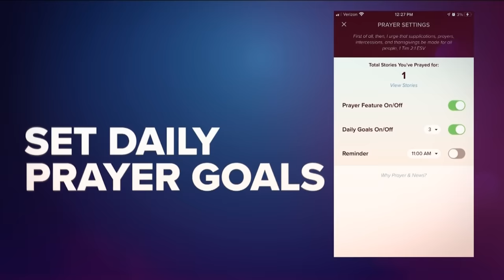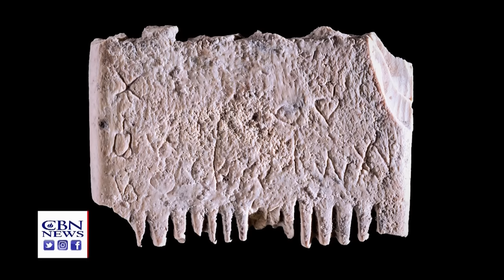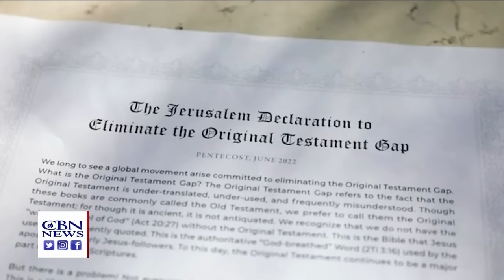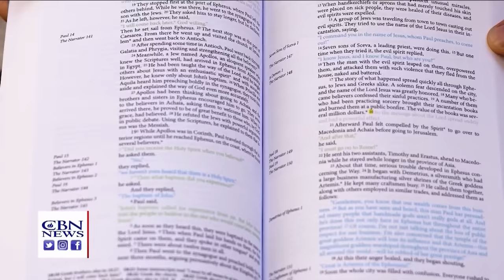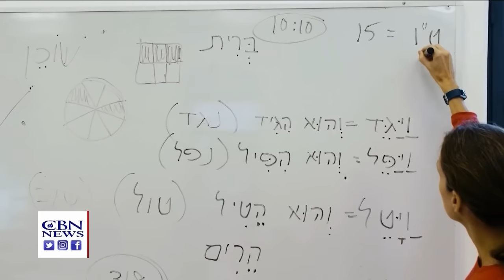The Image of God | Christian World News - November 24, 2023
A traveling exhibit brings the Sistine Chapel to cities across the globe.